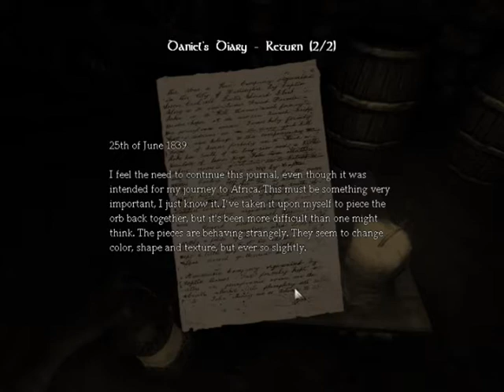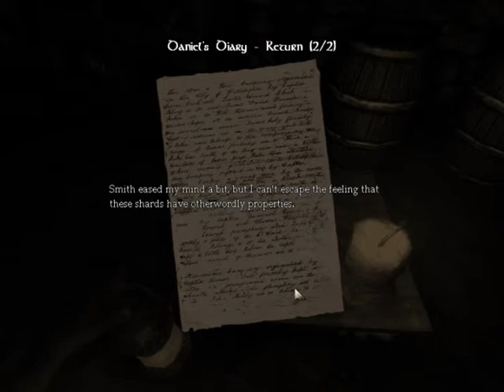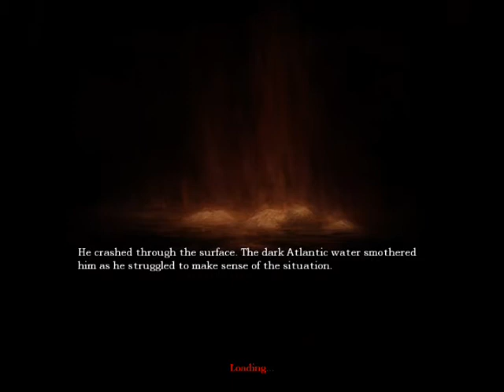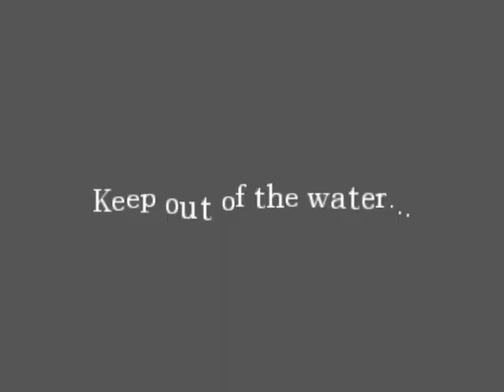Let's Play Amnesia: The Dark Descent Part 4: Roasted Wine Anyone?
So once again I am THRUST into another epic horror game! This time around I'm playing Amnesia: The Dark Descent! In this game you have to use your wits to solve puzzles and evade some sort of shadow creature. NO WEAPONS and only a lanturn to carry around. FEELS LIKE AO ONI IN 3D AHHHHH. You guys voted for it so now I'm playing it! This game has a very CREEPY atmosphere to it, excellent impression so far! In This episode: FIRST MONSTER